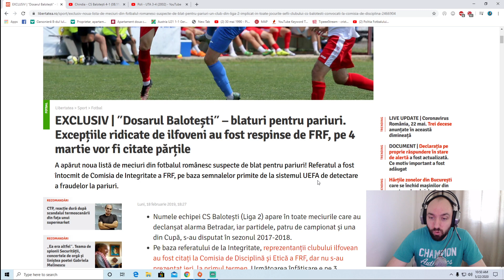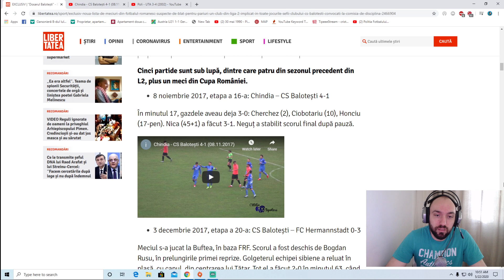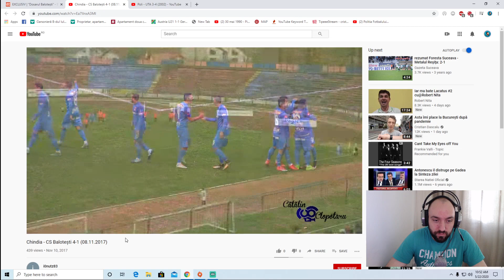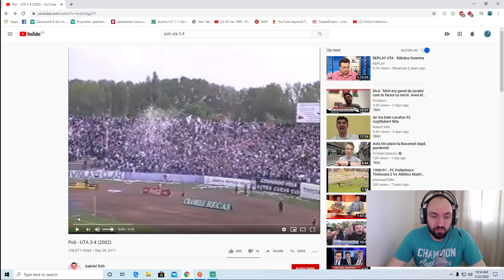Politia Fotbalului ep 20 - POLI vs UTA ( incredibila atmosfera )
Daca iti place continutul de pe acest canal, ma poti sustine aici :
Ma puteti urmari/contacta aici:
Cristi Priza
Category
Entertainment